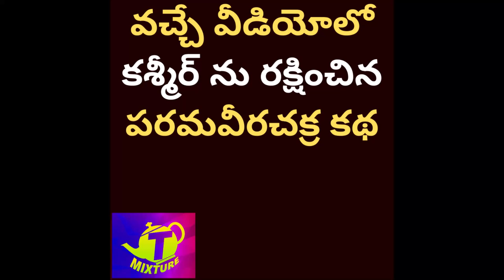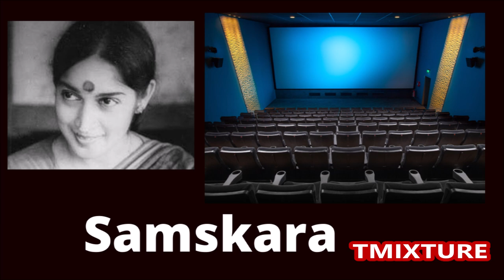చరిత్రపుస్తకాలు చెప్పని స్నేహలతారెడ్డి చరిత్ర ఎమర్జెన్సీ! SNEHALATHA REDDY emergency indiragandhi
చరిత్రపుస్తకాలు చెప్పని స్నేహలతారెడ్డి చరిత్ర ఎమర్జెన్సీ SNEHALATHA REDDY emergency indiragandhi tmixture videos